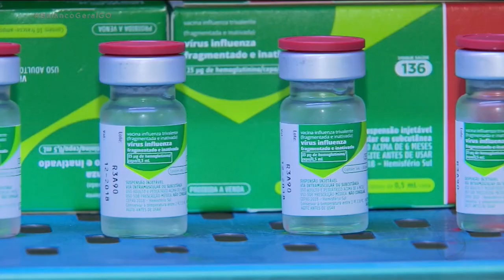PROFESSORES, BOMBEIROS E POLICIAIS COMEÇAM A SER VACINADOS CONTRA A GRIPE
Professores, bombeiros, policiais civis e militares começaram a ser vacinados hoje contra a gripe. Mas os outros grupos prioritários ainda podem procurar os postos de saúde para ser imunizados até o dia 31 de maio.